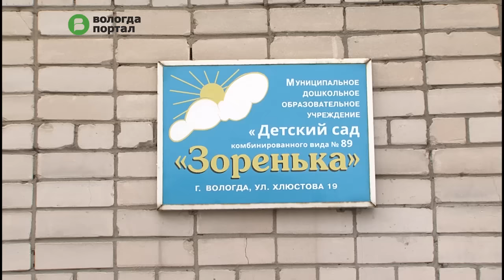Проверять состояние прогулочных территорий возле детских садов Вологды начала специальная комиссия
Специалисты Департамента гуманитарной политики города проводят осмотр площадок и уличных конструкций. Эксперты осматривают учреждения параллельно с приемной комиссией. Обратить на это особое внимание потребовал Глава Вологды Евгений Шулепов. Соответствующее поручение он дал своему заместителю Александру Груздеву.